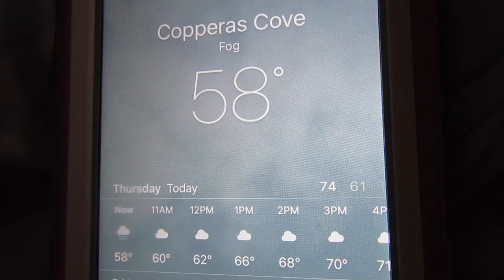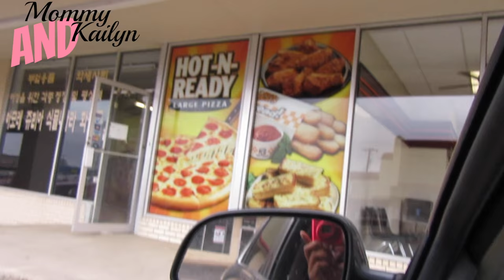Making Deposits And Taking Care Of Business With Daddy! + Fast Gym Run |Mommyandkailyn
HI DAISIES HERE IS WHERE YOU CAN GET TO KNOW US ALL YOU HAVE TO DO IS OPEN. READ. AND WATCH ME IN 1080HD

If yes, than GREAT! If not... Theres nothing to it... All you have to do is hit the subscribe Button and don't worry its free:) This well only notify you when we post a Vlog or video!
Would You Like Your Own personal INTRO & OUTRO for just $20.00??

Vloggin Camera & editing softweare:
Viva Video Pro app (for Android or IPhone)
Movie Maker
PocketvVideo